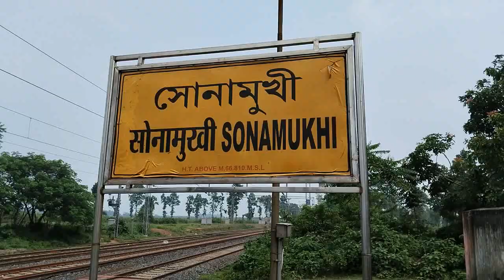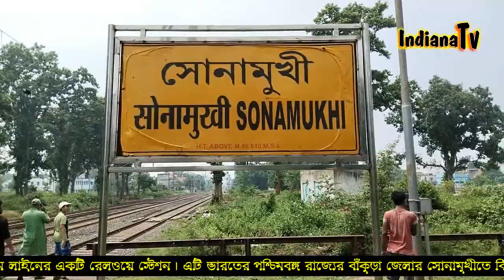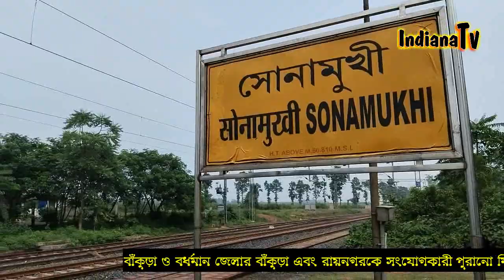sonamukhi railway station history / সোনামুখী রেলওয়ে স্টেশনের ইতিহাস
সোনামুখী রেলওয়ে স্টেশনের ইতিহাস=
 বাঁকুড়া দামোদর রেলওয়ে (সংক্ষেপে বিডিআর) বা বাঁকুড়া দামোদর নদী উপত্যকা রেলওয়ে ছিল ম্যাকলেওড'স লাইট রেলওয়েজ কোম্পানি দ্বারা পরিচালিত একটি ন্যারো গেজ রেল লাইন। এই লাইন বর্তমান পশ্চিমবঙ্গের বাঁকুড়া ও বর্ধমান জেলাদুটির মধ্যে সংযোগ রক্ষা করত।  সোনামুখী রেলস্টেশন দক্ষিণ পূর্ব রেল অঞ্চলের আদ্রা রেল বিভাগের অন্তর্গত বাঁকুড়া-মাসগ্রাম লাইনের একটি রেলওয়ে স্টেশন। এটি ভারতের পশ্চিমবঙ্গ রাজ্যের বাঁকুড়া জেলার সোনামুখীতে বিষ্ণুপুর-সোনামুখী রোডের পাশে অবস্থিত।
ইতিহাস = বাঁকুড়া ও বর্ধমান জেলার বাঁকুড়া এবং রায়নগরকে সংযোগকারী পুরানো মিটার গেজ বাঁকুড়া – দামোদর রেলপথ (যাকে বাঁকুড়া দামোদর নদী রেলওয়েও বলা হয়) ১৯১৬-১৭ সালের মধ্যে ট্রেন চলাচলের জন্য উন্মুক্ত করা হয়। ২০০৫ সালে, বাঁকুড়া – মাসগ্রাম লাইন নামে পরিচিত ১১৮ কিলোমিটার দীর্ঘ রেলপথটি ১,৬৭৬ মিমি (৫ ফুট ৬ ইঞ্চি) ব্রডগেজে রূপান্তরিত হয়।পুরো ট্র্যাকটি ২০২০-২১ সালে বিদ্যুতায়িত হয়।

STAY SAFE.